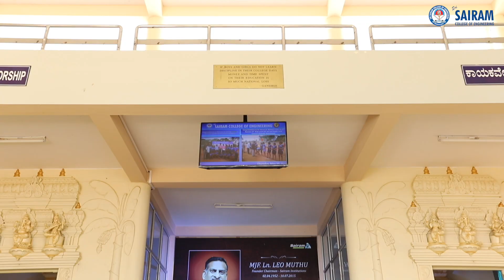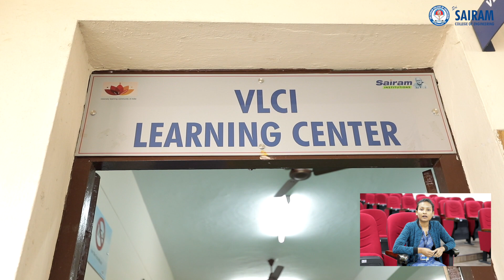Sri Sairam College of Engineering,Anekal,Bangalore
Sri Sairam College of Engineering formerly known as Shirdi Sai Engineering College accreditated by NAAC